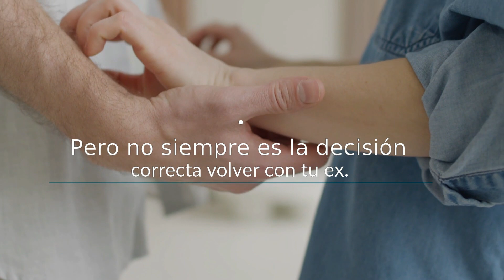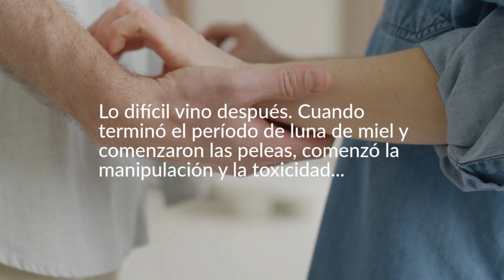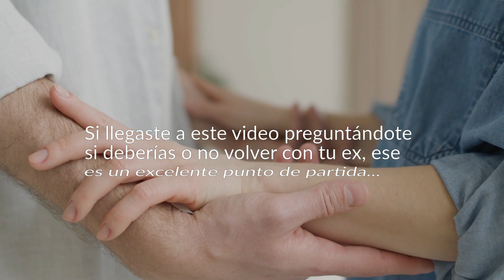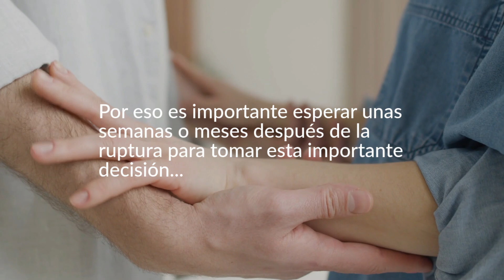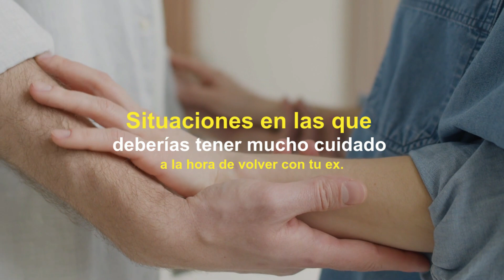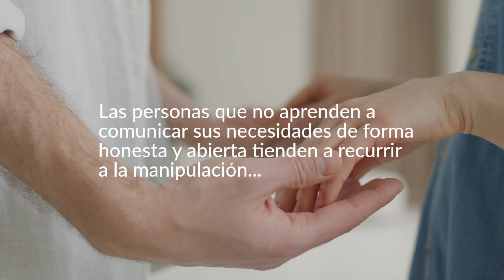SITUACIONES En Las Que DEBERÍAS Tener Mucho CUIDADO De VOLVER Con Tu Ex🙏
📌No hay duda de que volver con tu ex puede funcionar en determinadas situaciones. A veces, las personas rompen por razones equivocadas y... GUÍA GRATIS

Si preguntas a personas que conoces, seguramente encontrarás una pareja que se separó al menos una vez, volvieron a estar juntos y... MIRA EL VIDEO.